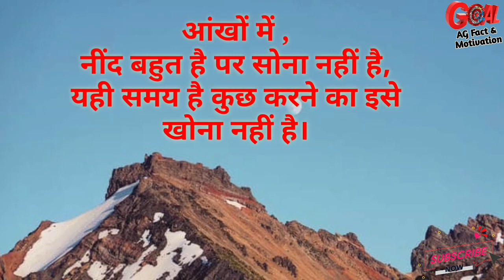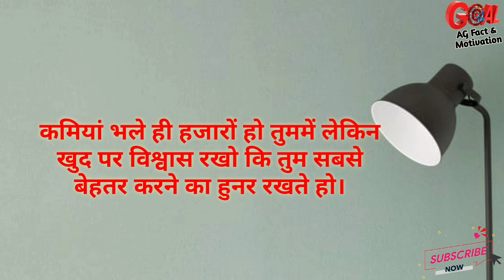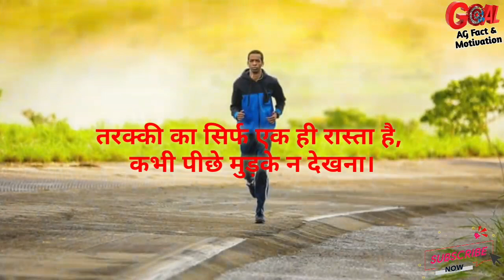🔥दिल में जोश भरने वाला पावरफुल मोटिवेशन |NEVER STOPABLE| For every Human life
Hello viewers,
Ag fact & motivation par aapka swagat hai .

 In this video we are selected life changing lines for every Person and Students.

So watch this video and make your concentration to this.

Motivational speech
 Motivational lines
 Morning motivation
HOW TO CONCENTRATE
successful tips